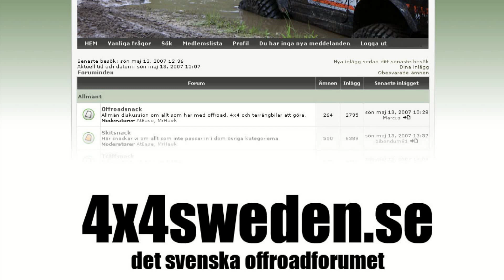Klubbkörning Kungälvs Jeepklubb 2010-05-15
4x4sweden.se Suzukisar på klubbkörning med kungälvs jeepklubb.